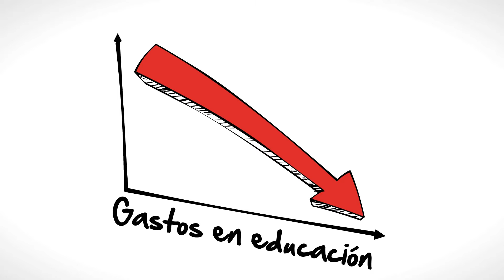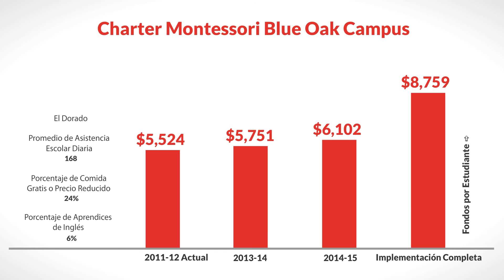LCFF for Charter Montessori Blue Oak Campus